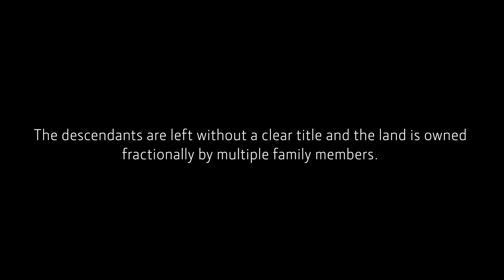Tharlyn Fox Fights Alongside Black Farm Families | John Deere Helps Address Heirs' Property Rights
Due to discrimination less than five million acres of US farmland is now owned by Black farmers. Ensuring that Black landowners and their descendants hold onto their farmland has become Tharlyn Fox’s core focus as manager of the LEAP Coalition.

LEAP, which stands for Legislation, Education, Advocacy and Production Systems, was formed in 2020 by John Deere, the National Black Growers Council (NBGC) and the Thurgood Marshall College Fund (TMCF). LEAP’s primary purpose is to better the lives of Black farmers and their families by addressing heirs' property.

"Heirs' property really is a very huge challenge," Fox said. Families "are in just such a quandary that they don’t know what to do. Many of them have paperwork … that they don't know what to do with. They’re afraid to go down to the county."

"It affects all of us in a sense from a community standpoint," Fox said. "We want to make sure our neighbors are getting full benefit. When our neighbors are not completely whole it doesn’t make us completely whole."

0:00 - Tharlyn Fox & the LEAP Coalition
0:40 - What is Heirs' Property?
0:58 - The Heirs' Property Battle
1:38 - Fractional Ownership Challenges
2:08 - Leveraging the Full Value of Land for Generations to Come
2:37 - Advocates for Black Farmers